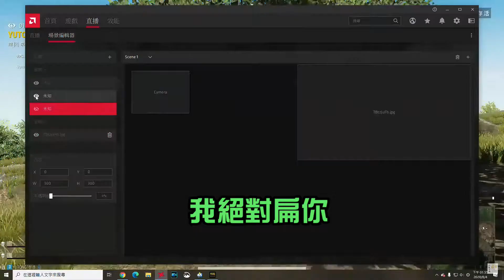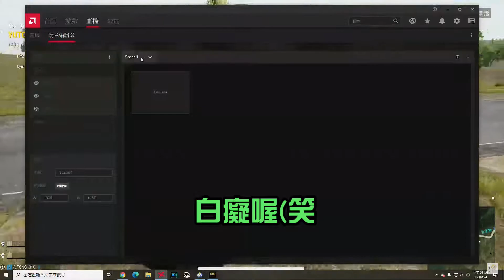【PUBG直播精華】和啾啾雙排遇到神仙開車😂｜啾啾高音亂叫｜ft.笑到鼠 高音啾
真的快笑死 啾啾到底在叫三小🤣🤣🤣
對我的影片有興趣的話!也可以到「DMTstudio」看看歐~~